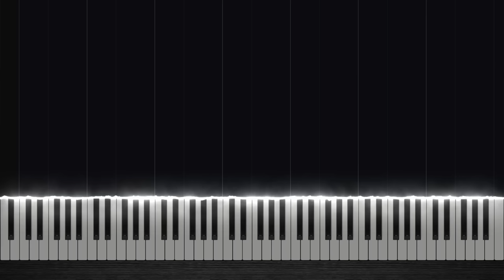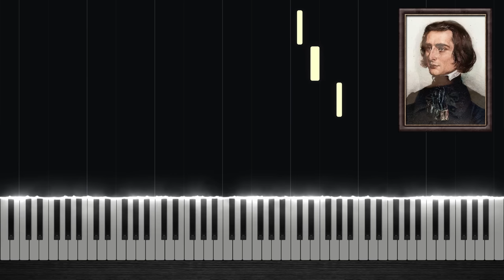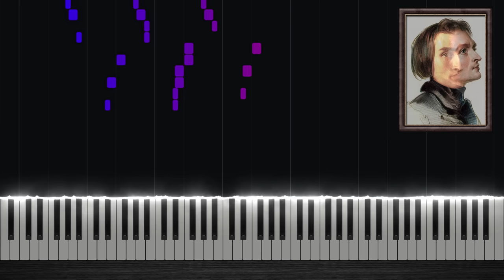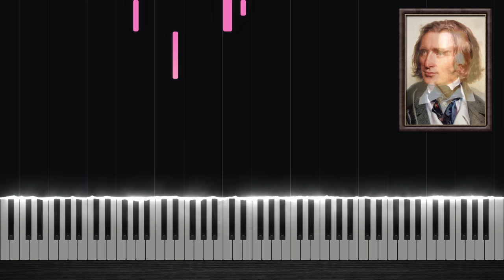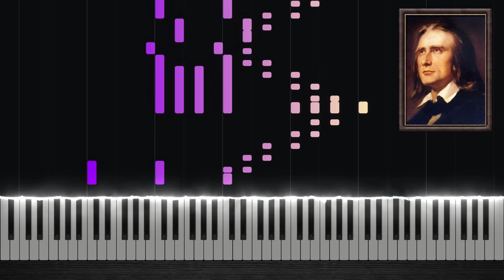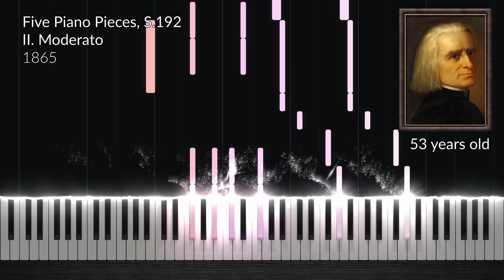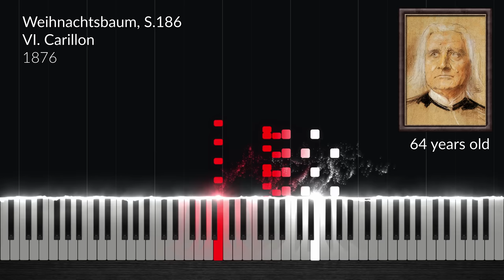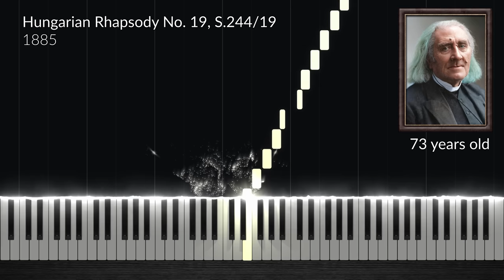The Evolution of Liszt's Music (From 10 to 73 Years Old)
Enjoy this video showing the evolution of Liszt's music from age 10 to 73 years old.

0:00 10 Years Old: Variation on a Waltz by Diabelli, S.147, 1822
0:36 12 Years Old: 8 Variations, S.148, 1824
1:10 14 Years Old: Étude en 12 Exercices, S.136, IX. Allegro grazioso, 1826
1:33 17 Years Old: Tyrolean Melody, S.385a, 1829
2:12 22 Years Old: Apparitions, S.155, I. Senza lentezza quasi Allegretto, 1834
2:50 25 Years Old: Grandes Études, S.137, IV. Allegro patetico, 1837
3:37 26 Years Old: The Bells of Geneva, S.156/4, 1838
4:29 28 Years Old: Grand Galop Chromatique, S.219, 1840
5:20 31 Years Old: Gaudeamus Igitur, S.240, 1843
6:14 34 Years Old: Galop in A Minor, S.218, 1846
7:09 35 Years Old: Hungarian Rhapsody No. 6, S.244/6, 1847
7:56 36 Years Old: 3 Études de Concert, S.144, III. Un Sospiro, 1848
8:39 37 Years Old: Consolations, S.172, III. Lento placido, 1849
9:22 38 Years Old: Liebestraum No. 3, S.541, 1850
10:11 39 Years Old: Grandes Études de Paganini, S.141, III. La Campanella, 1851
10:48 40 Years Old: Fantasy on Hungarian Themes, S.123, 1852
11:39 41 Years Old: Harmonies Poétiques et Religieuses, S.173, III. Bénédiction de Dieu dans la solitude, 1853
12:26 43 Years Old: Les Préludes, S.97, Andante maestoso, 1855
12:53 44 Years Old: Piano Concerto No. 1 in E-Flat Major, S.124, I. Allegro maestoso, 1856
13:45 47 Years Old: Venezia e Napoli, S.162, I. Gondoliera, 1859
14:11 49 Years Old: Piano Concerto No. 2 in A Major, S.125, I. Adagio sostenuto assai, 1861
14:54 50 Years Old: 2 Concert Etudes, S.145, II. Gnomenreigen, 1862
15:36 53 Years Old: Five Piano Pieces, S.192, II. Moderato, 1865
16:25 58 Years Old: Mosonyis Grabgeleit, S.194, 1870
17:07 60 Years Old: Impromptu, S.191, 1872
17:53 64 Years Old: Weihnachtsbaum, S.186, VI. Carillon, 1876
18:39 69 Years Old: Mephisto Waltz No. 2, S.515, 1881
19:09 70 Years Old: Csárdás Macabre, S.224, 1882
20:03 71 Years Old: Mephisto Waltz No. 3, S.216, 1883
20:57 72 Years Old: Hungarian Rhapsody No. 17, S.244/17, 1884
21:50 73 Years Old: Hungarian Rhapsody No. 19, S.244/19, S.194, 1885

Composer(s): Franz Liszt

Original Music © Franz Liszt (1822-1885)